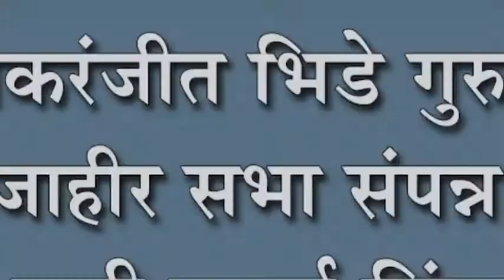इचलकरंजीत भिडे गुरुजींची जाहीर सभा संपन्न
इचलकरंजीत भिडे गुरुजींची जाहीर सभा संपन्न : ३२ मणी सुवर्ण सिंहासन, खडा पहारा विषयावर जाहीर सभा